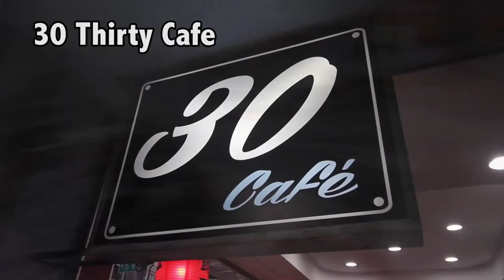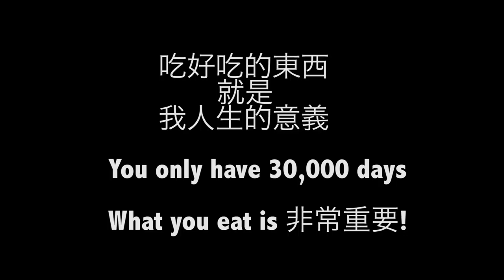台灣美食🇹🇼日本人🇯🇵台灣美女🇹🇼愛吃890台幣龍蝦!超好吃! 30 Thirty Cafe 大坪林的義大利餐廳！ロブスターのあるイタリアン！GoogleMaps★4.1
➥  捷運大坪林站
30 Thirty Cafe (★4.1)
📍新北市新店區民權路21-1號
⏰上午10:30至22:00
低消：NT$150（另加收10%服務費）

稍微幫我提到目前有下午茶組合/新推出
一組為230元/
只提供下午2：30-5：00

飲料可做更換/派會依當天手作派作選擇!

我們茄汁泡菜海鮮的細扁麵牌子是Barilla～!
外面用這牌子的店家通常一盤麵會賣到四、五百喔!

牛肉捲-因食安問題層出不窮，我們的餅皮全都是自己做的!

情人節龍蝦/我們是一整隻龍蝦旁邊搭配嫩煎里肌牛，這個價格吃到一整隻很划算喔～可搭配套餐😆！
名稱為/2018情人節龍蝦沒有在吃半隻的啦!
這為2018情人節限定餐喔只有當天有!
建議電話訂位時先預訂，因為是限量供應喔!

情人節快到喔。你們做什麼？吃龍蝦吧！
只有2/14，3/14的兩天的特餐！！890TWD! 特別的一天，特別的好料。人生是只有30000天。你吃的東西是非常重要！

台湾にもバレンタインデー、ホワイトデーはあります。
このお店は２月１４日、３月１４日に特別にロブスターのセットメニューがあるようです。素敵ですね。ぜひ、ご予約して行ってみてください！公館の近くなので、政治大学、師範大学、台湾大学に通っている学生も行きやすいと思います。MRT大坪林 3號出口（3番出口）を降りた所にあるSubwayの左側すぐです! 地下鉄のそばという立地も便利です！